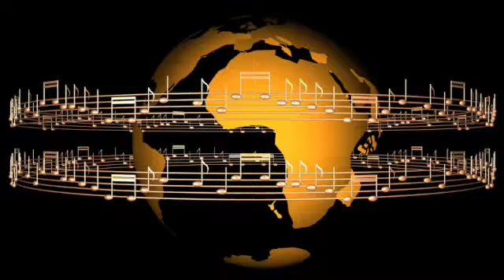A VOZ SD 480p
A VOZ
Poema de:
MARIA MADALENA BARROS
Música, Arranjos e Voz:
RUI MONIZ